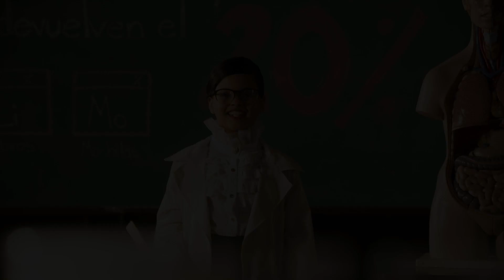Pulmón - Jumbo Escolares 2019